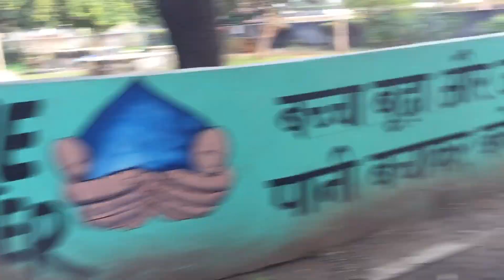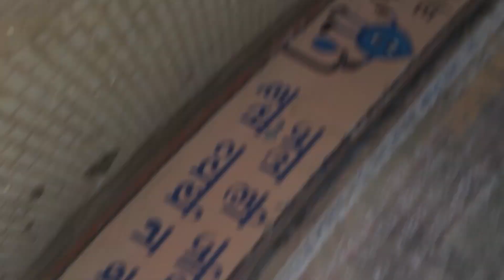Bhut din badd Mander me geya 😊 friend Uncle bol deya 😂 vlog -29